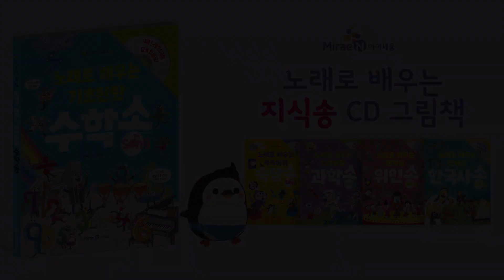[미래엔 아이세움] 엘리베이터 펭귄송 (ENG)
엘리 엘리 엘리베이터~♪ 귓가에 맴도는 엘리베이터 수학송 시리즈!
펭귄송이 영문 버전으로도 나왔어요~